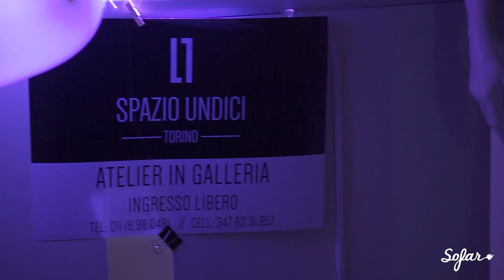Leandro - Fastidio | Sofar Turin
Leandro performing "Fastidio" at Sofar Turin on February 14th, 2018

Artist: Leandro

Audio by: Recorded by Yuri Roà
Edited and mixed by Andrea ""Neura"" Nejrotti and Yuri Roà per Rec Net presso Transeuropa Recording Studio